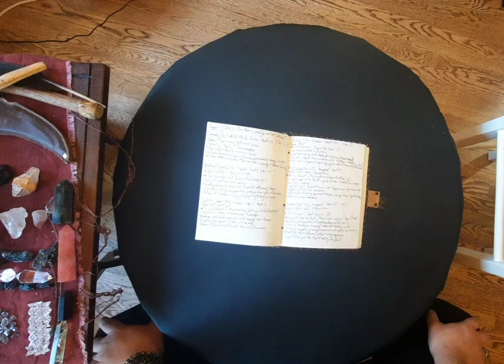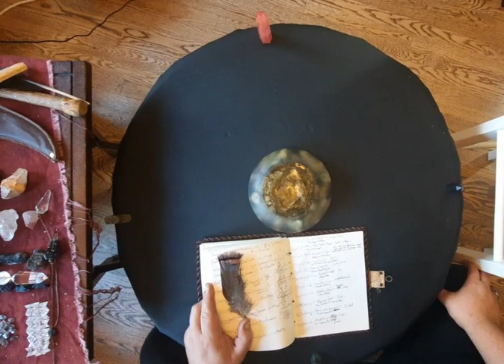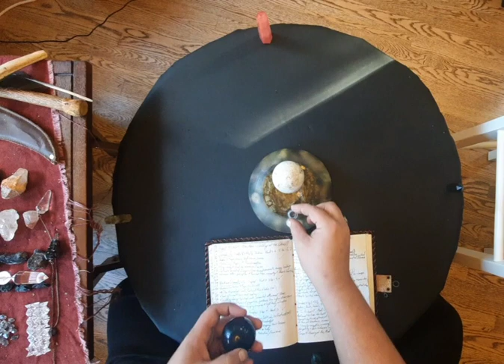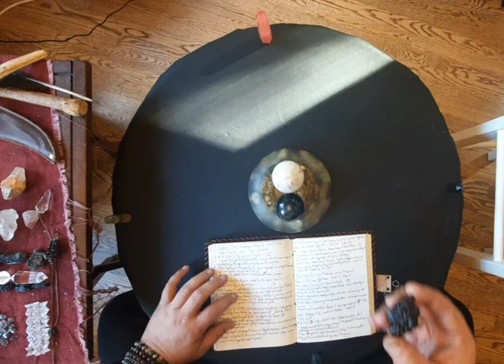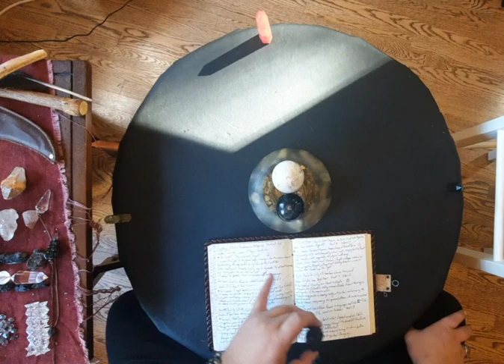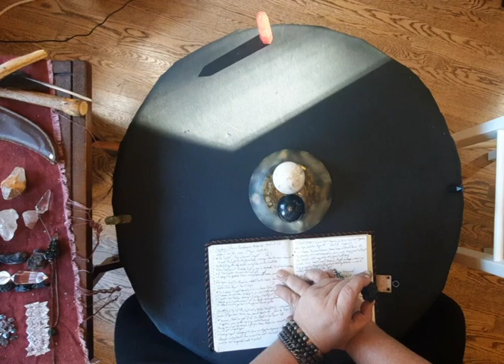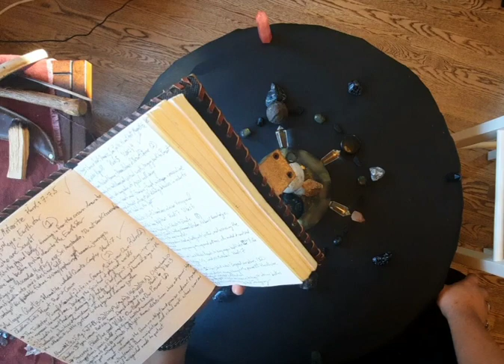2023 Full Super Blue Moon Crystal Grid Build: The Calling of the Council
2023 Full Moon Crystal Grid Build: Calling of the Council.
Sending out an invitation to bring together the Archetypal Masters of the Self. Both within ourselves and from all those around us. Who is in your council, and what is your role?
Cinnabar - the Alchemist
Obsidian - the witch/Warlock
Prophecy Stone - the Prophet
Candle Quartz - the Hermit
Moji Stones - the Shamans: masculine and feminine
Nummite - the Socerers: bloodline & wild
Harlequin Quartz - The tricksters: Primal & Sacred
Mystic merlinite - the 8 schools of wizardry
Quartz merkabha - the 12 Priests
Tektite - the E.T.s
Herkimer Diamond - the Ascended Self

Faden Quartz to connect them all together.
Labradorite to protect, enhance, and trandfigure.